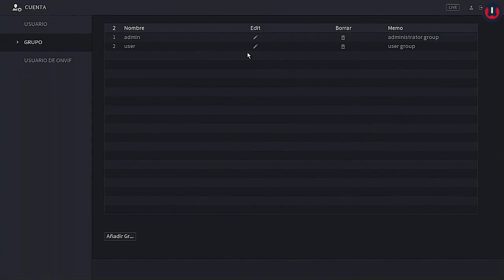Curso de cámaras de seguridad CCTV configuración XVR e instalación de Domo PTZ - 👨🏻‍🏫 Bienvenid@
Dale play a la bienvenida del Curso de CCTV configuración XVR e instalación de Domo PTZ Dahua. Aquí verás apartes de lo que aprenderás durante las clases: grabaciones, usuarios y configuración de Domo Ptz.

¡Sobre el Curso!

El Curso de CCTV configuración XVR e instalación de Domo PTZ Dahua hace parte de una ruta de aprendizaje online en cctv; si realizas la configuración del XVR de acuerdo con las necesidades del cliente, evitas que pasen sucesos desafortunados. Si ya tienes conocimientos, ¡certifícalos! Suma más habilidades en:

Con el apoyo de la marca Dahua Technology y GVS Colombia.

¡Aprende!

🌎 Esta no es la única clase para ti, tienes más contenido para aprender.

¡Interactuemos en...!